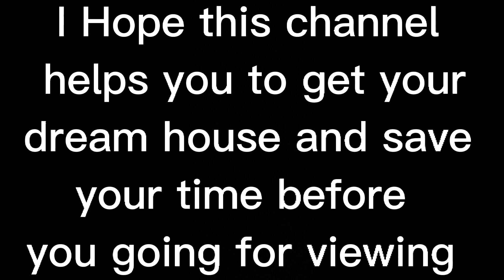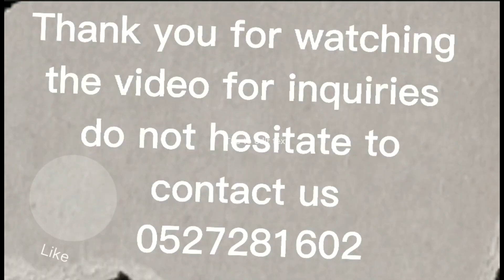2B,Oceanscape 2 Bedroom Apartment, 1247 Sqft Full See View Large balcony available Now